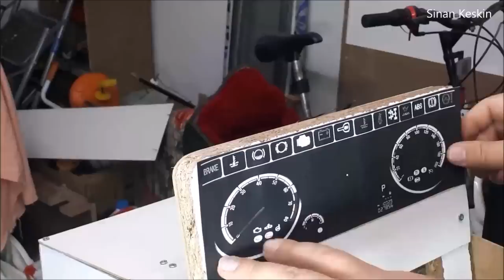Drill Motor RC Electric Car - Uzaktan Kumandalı Çocuk Arabası #2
I did a battery-powered car with remote control to keep my son running. The car is powered by a 12 volt battery. The automobile wiper motor made a large servo for the movement of the front wheels using the BTS7960 motor drive circuit. I added lighting headlights to the car. I used bicycle gear, bicycle chain and rechargeable drill motor for movement. Moving with one-wheel drive. Maybe I'il do a different system later. I hope you like this car that can go forward and backward. Good looks ...
Oğlumun sürmesi için uzaktan kumandalı akülü araba yaptım. Araba 12 volt akü ile çalışıyor. Otomobil silecek motoru, BTS7960 motor sürücü devresi kullanarak ön tekerleklerin hareketi için büyük bir servo yaptım. Arabaya aydınlatma farları da ekledim. Hareket için bisiklet dişlisi, bisiklet zinciri ve şarjlı matkap motoru kullandım. Tek tekerden çekiş ile ilerliyor. Belki daha sonra farklı bir sistem yaparum. İleri ve geri gidebilen bu arabayı umarım beğenirsiniz. İyi seyirler...